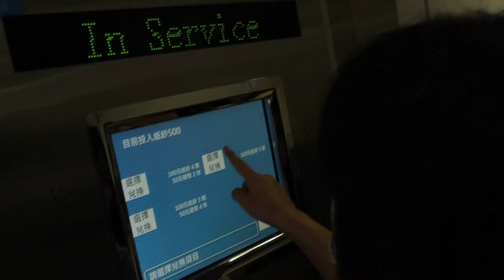money in Asia